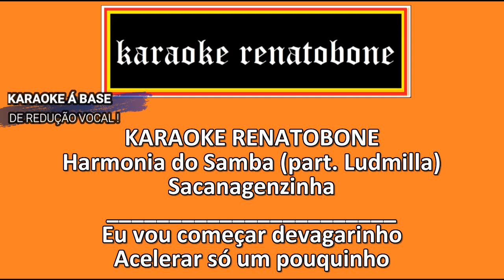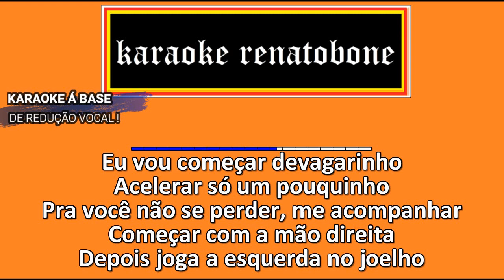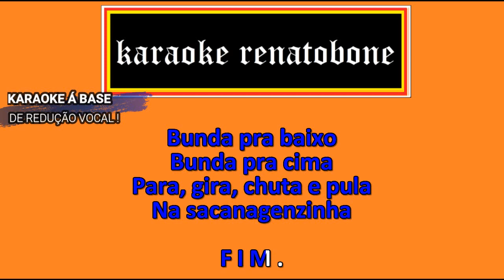SACANAGENZINHA HARMONIA DO SAMBA part LUDMILLA karaoke completo